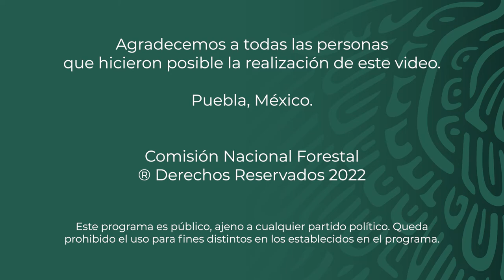Hitá Ñuü - Puebla - Sombreros de palma